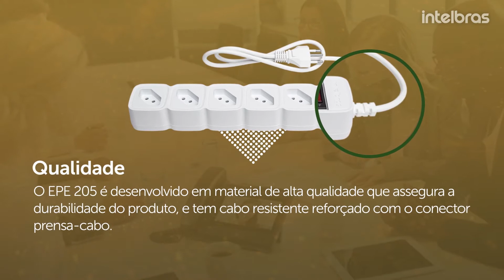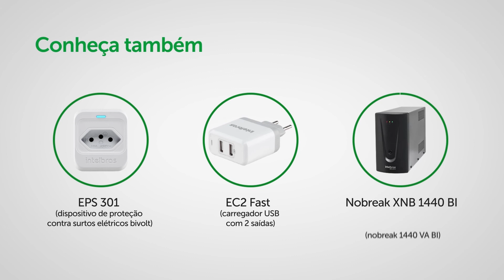EPE 205 VÍDEO PRODUTO